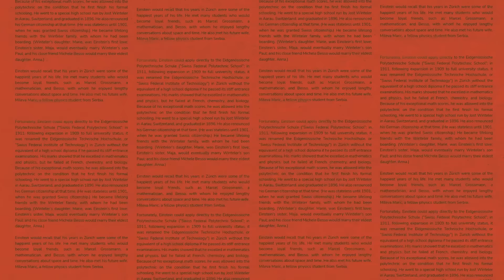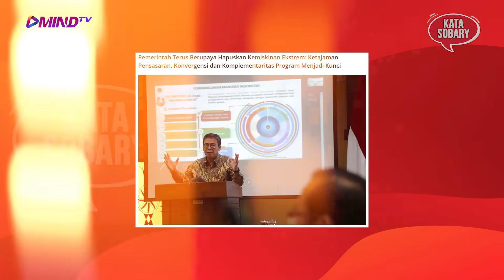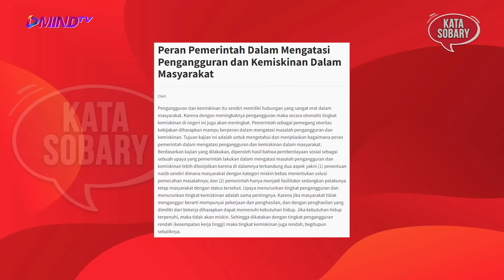GIBRAN, JANGAN BANYAK OMONG KOSONG! | Kata Sobary